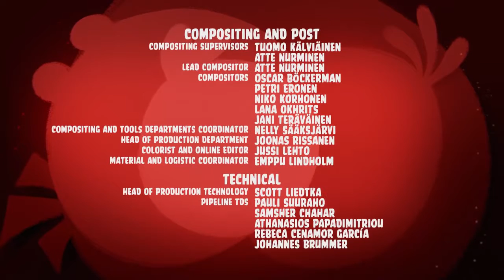Angry birds toons Mona litha episode 15 season 2